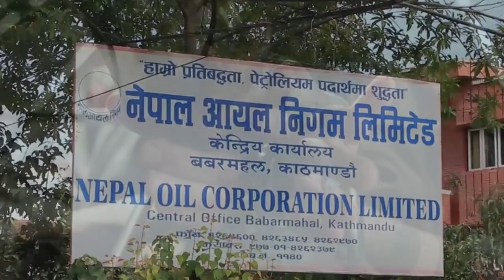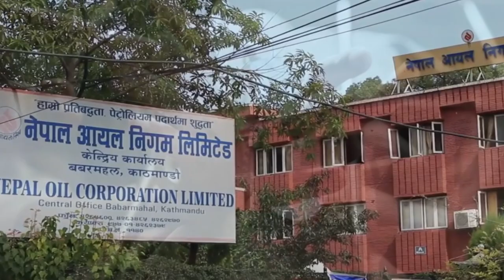Gopal Bahadur Khadka @samayachakra || Nepal Oil Corporation || Knowledge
Description
1) Knowledgeable & Inspirational Videos
2) Short 1 to 30 minutes Facts Videos
3) Life-based or True short Videos
4) Historical & Religious Video

1) To improve your general knowledge
2) To improve your personal knowledge about Nepal

biography,
habits of successful people,
successful people,
11 famous failures of successful people,
nepal,
history of nepal,
nepal history,
nepali culture,
ancient history of nepal,
history,
culture,
religion and culture of nepal,
nepal culture,
nepal oil corporation,
gopal khadka,
gopal bahadur khadka,
nepal,
dhamala ko hamala with gopal bahadur khadka,
gopal bdr khadka,
corruption in nepal oil corporation,
er. gopal bahadur khadka,
nepal broad casting channel,
news24 nepal,
nepal news,oil transportation in nepal from india,
gopal khadka latest intervied,
gopal khadka video,
latest interview with gopal khadka,
bimal khadka,
nepali,
chha prasana promo gopal khadaka,
nepal oil nigam